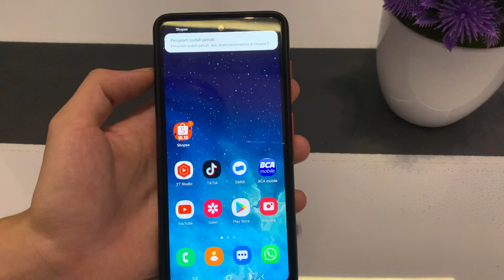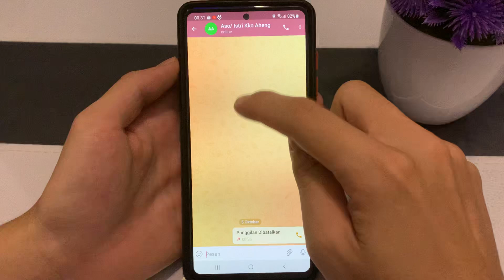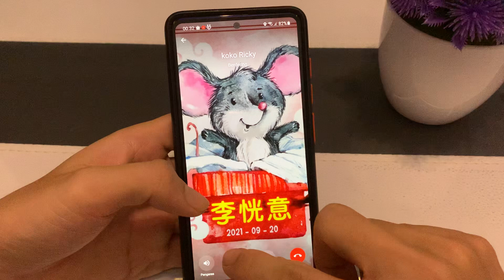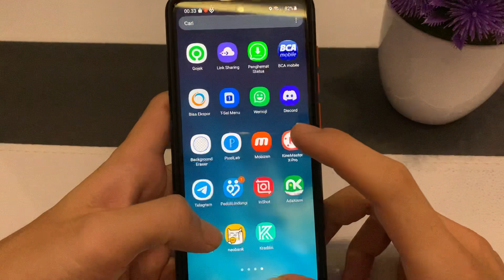Kenapa Whatsapp error Instagram error / Telegram Solusinya